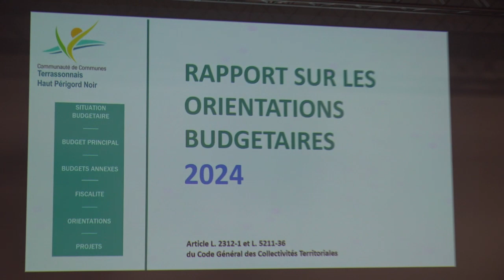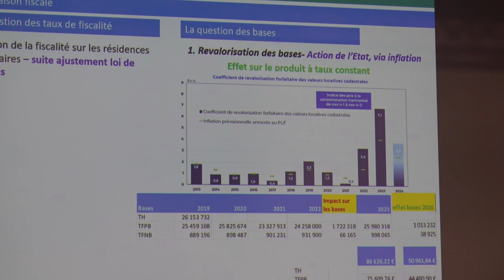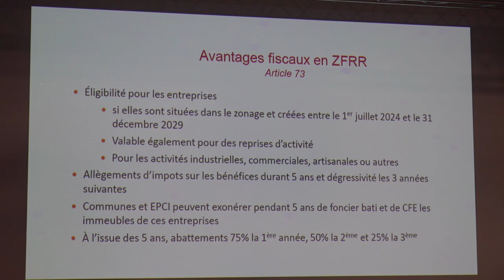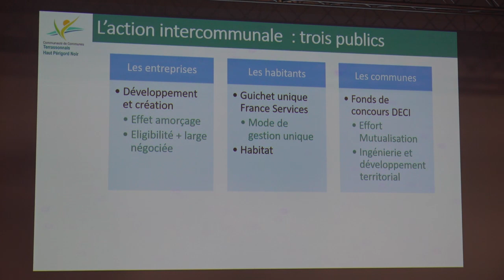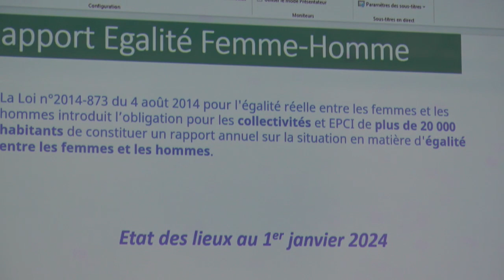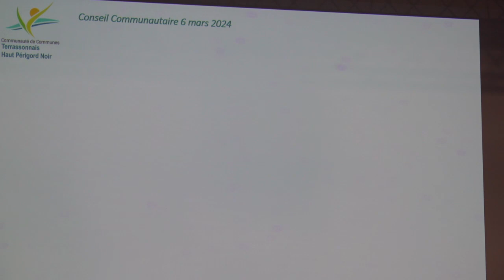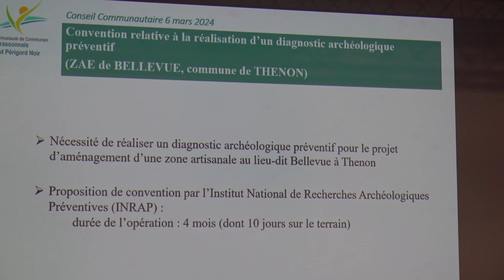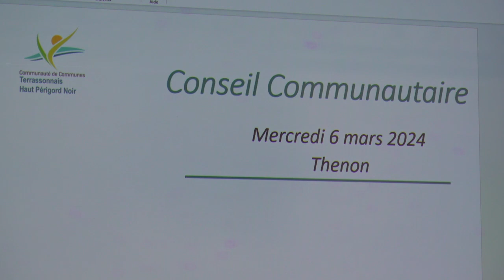CCTHPN Conseil Com. 6 mars 2024